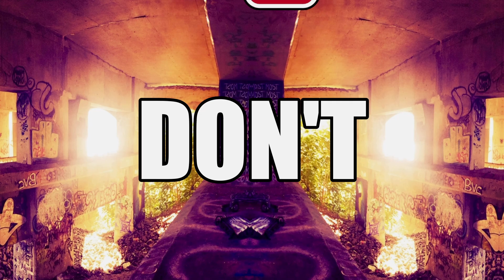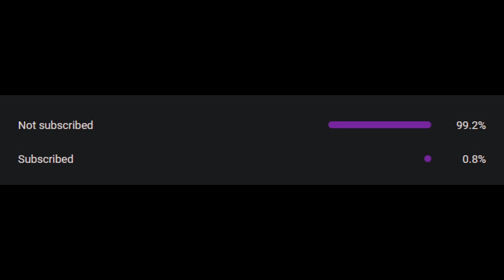WAIT WHAT!! | E42 Let's Play | True Crime: New York